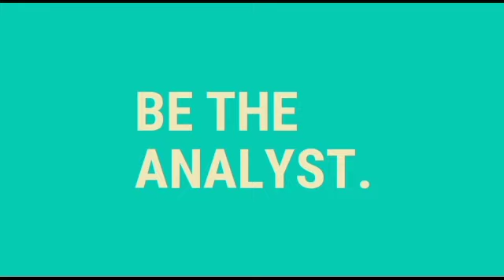CHELSEA VS NEWCASTLE 1-0 | EXTENDED PREMIER LEAGUE HIGHLIGHTS & GOALS KAI HARVEZT GOAL VS NEWCASTLE